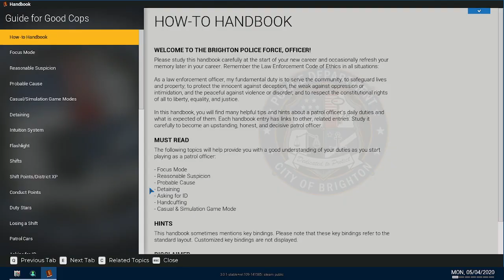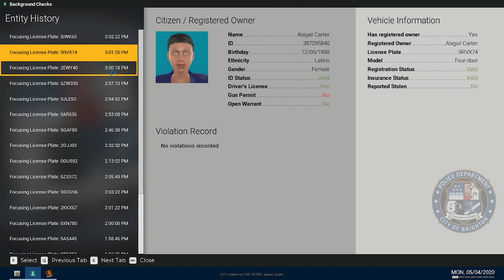POLICE SIMULATOR PATROL OFFICERS 1.rész